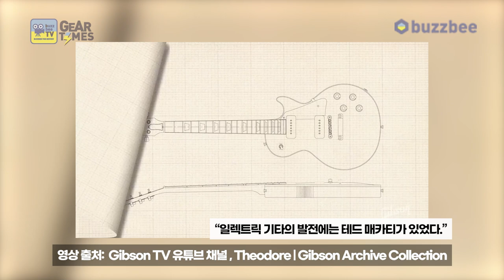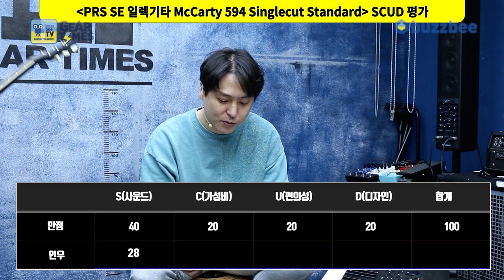[GearTimes 3625회] 피알에스 PRS SE 일렉기타 McCarty 594 Singlecut Standard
피알에스 PRS SE 일렉기타 McCarty 594 Singlecut Standard

0:00 오프닝
0:22 테드 맥카티(Ted McCarty)
8:03 스펙(Spec)
10:11 사운드 테스트 (sound test)
17:59 시연 (Demo)
19:19 한줄평
20:05 점수